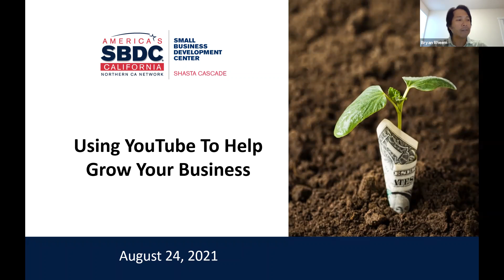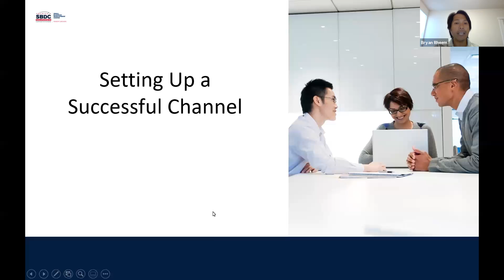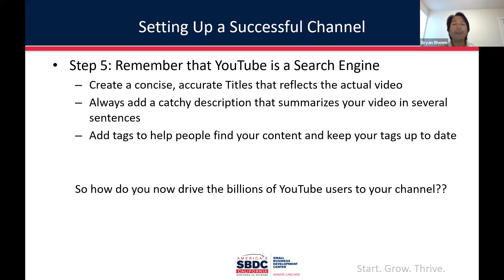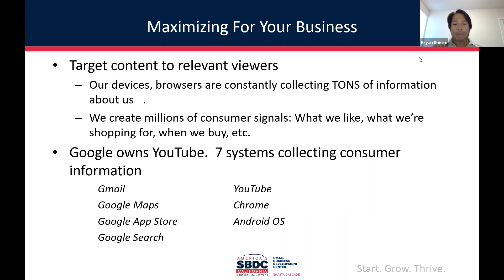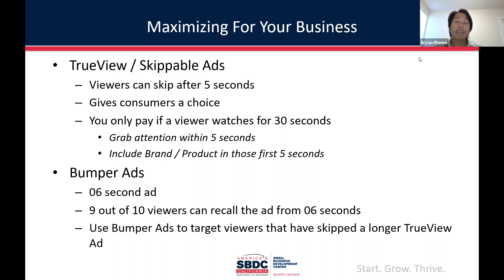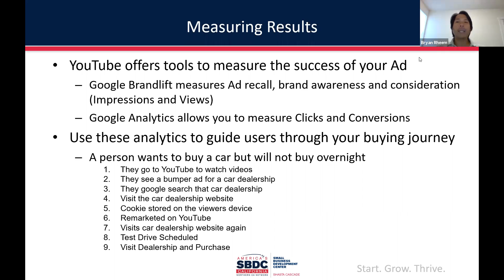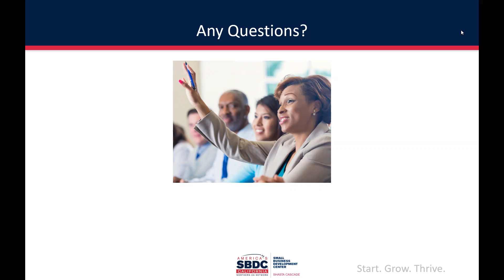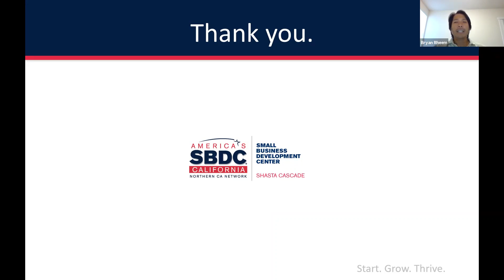Using YouTube to Help Grow Your Business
Due to events of the past year, many businesses are exploring how they can continue to reach new customers, and get back to pre-pandemic growth.

Video is an incredibly powerful way to showcase your business and reach new customers.  With over 1.8 Billion monthly users, YouTube is a platform your business needs to be on to generate traffic and sales to your business.

This webinar will introduce the YouTube platform and give pointers on how to begin creating content for your small business.

Instructor:
SBDC advisor Bryan Rheem is a business consultant that loves effective and efficient solutions, always searching for ways to help people maximize their output and productivity.